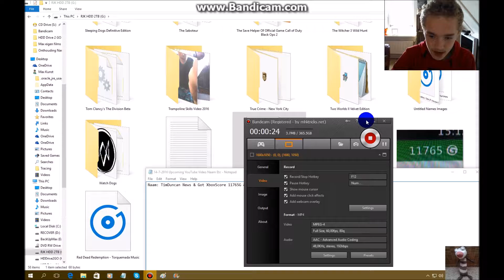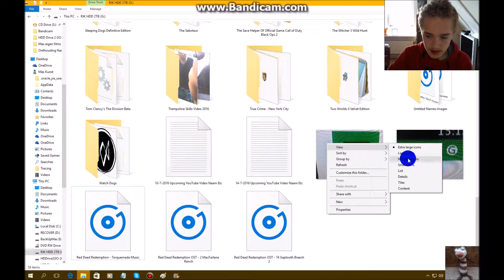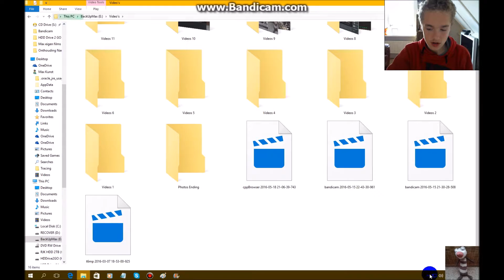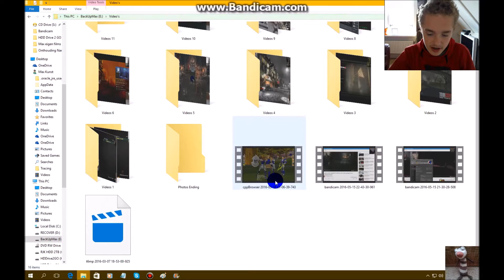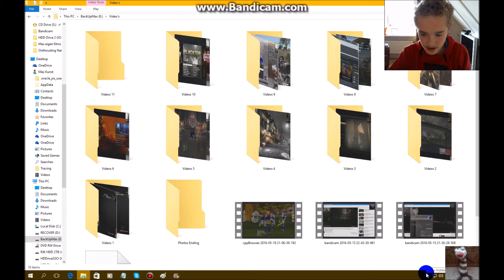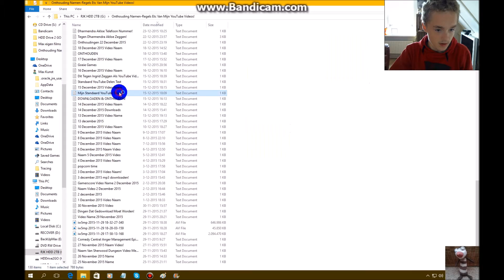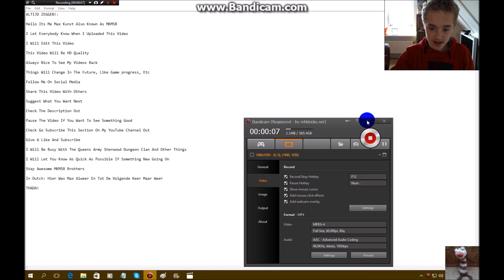TimDuncan News & Got XboxScore 11765G & PC Coming & MP3s! [HD]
And if you wanna see my website, well here is the

Here is the links of the websites, accounts, or whatever, me and my friend have:

The link of the Sherwood Dungeon Clan that i joined and there are people there i know since 2010!, and i joined the clan a year ago and its always nice to go there, The Queens Army,

Suggest what video you want next, and send messages, always nice to see all my video's back